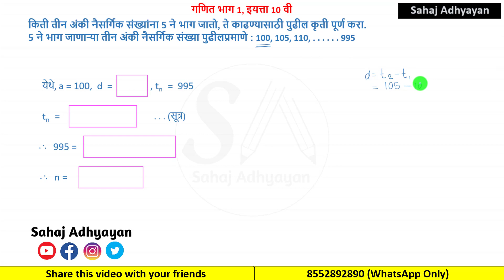किती तीन अंकी नैसर्गिक संख्यांना 5 ने भाग जातो | Find three digit natural numbers divisible by 5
किती तीन अंकी नैसर्गिक संख्यांना 5 ने भाग जातो, ते काढण्यासाठी पुढील कृती पूर्ण करा.

Complete the following activity to find three digit natural numbers divisible by 5.